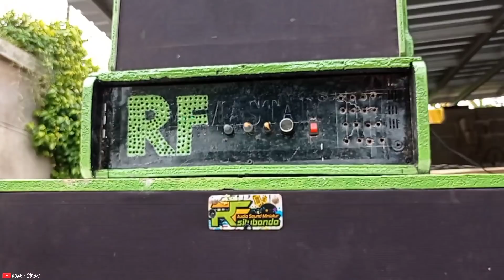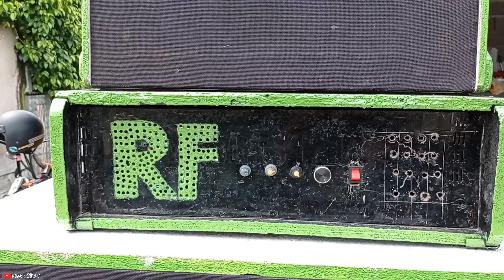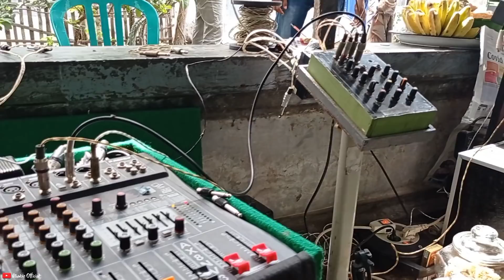Istimewa Sound Miniatur Bocah SD Dapat Job Hajatan RF audio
Assalamu'alaikum Oke kali ini saya mampir di acara hajatan pernikahan dan yang LIVE pada acara kali ini yaitu cuma miniatur sound system tuk tak audio dan RF audio padahal masih Bocah SD sudah dapat job hajatan seperti ini. dengan Subwoofer 12 inch mini scop modifikasi Turbo seperti apakah suara dan speknya..?
monggo di simak videonya

lagu cek sound masih belum rilis